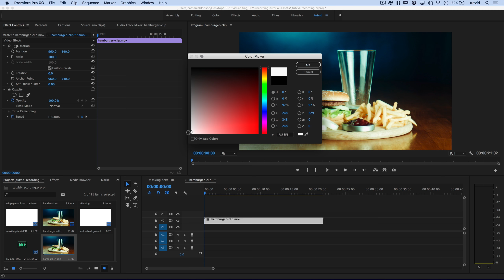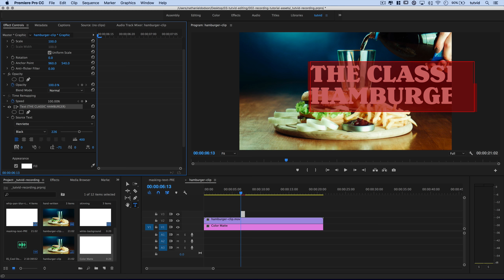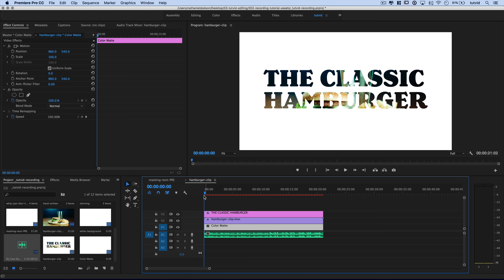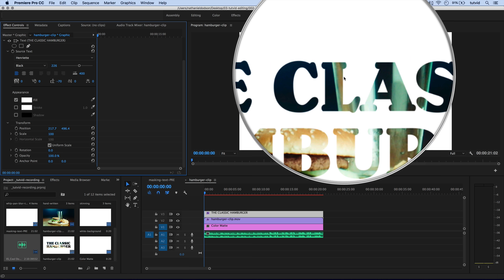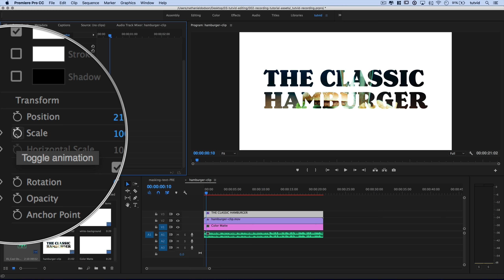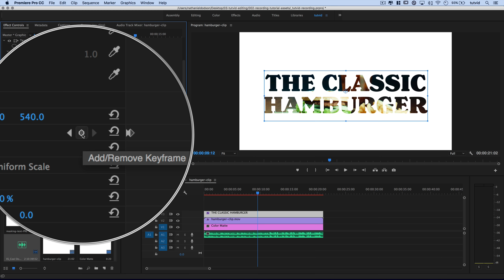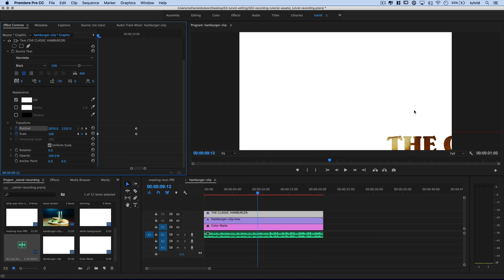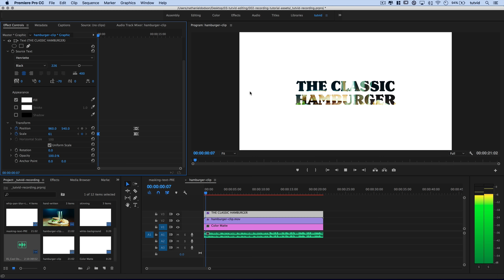Video in Text: MASK & Create RETRO INTRO Premiere Pro Effect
CREATE THIS RETRO BURGER JOINT INTRO & MASK VIDEO TO TEXT! | Create a title and mask your video within that new text title.

In this Premiere Pro video editing tutorial, we will use the Type tool to create a title with some retro-style text and then we will mask our video to appear ONLY within that text title. As a bonus, we will also create an animated intro using this mask to make our video appear within the text and then zoom the camera “through” the text to reveal the full video. It’s a cool effect and you will learn all about how to mask video and even animate a mask to make different parts of the video appear in your video projects in Premiere.